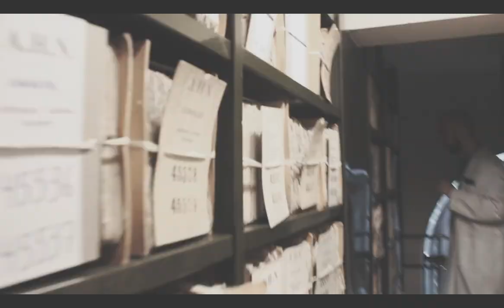“En el AHN el pasado está muy presente…”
Con motivo de la Semana Internacional de los Archivos 2023, el Archivo Histórico Nacional (AHN) os quiere mostrar que el pasado está muy presente. Aquí os dejamos un adelanto del corto documental “El archivo habitado”, que se proyectará en el propio archivo el día 9 de junio de 2023.